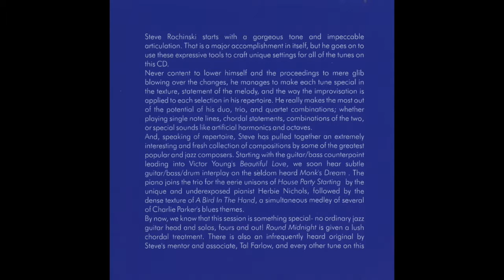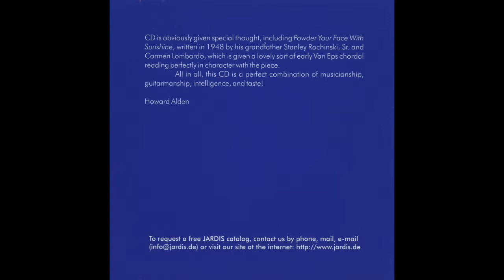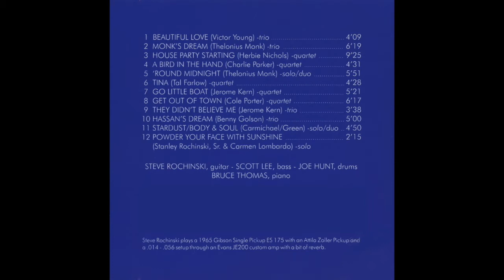A Bird In The Hand